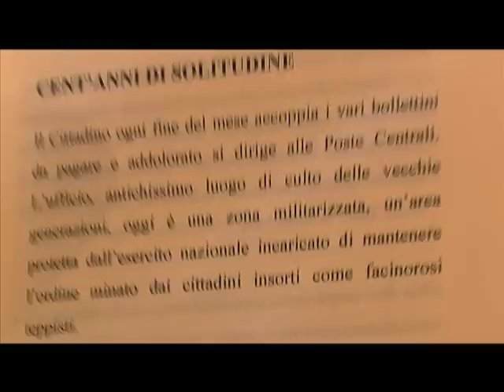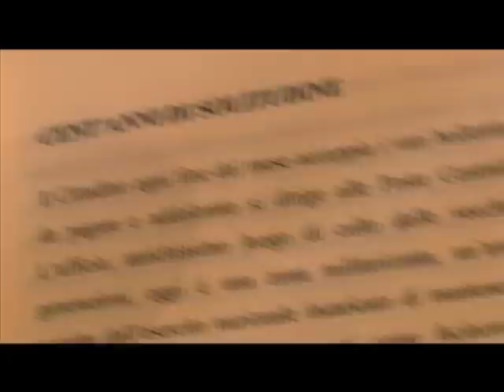"CRONACHE DI UN CITTADINO QUALUNQUE" DI FABIO PETRELLA.m4v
Presentazione del libro "Cronache di un cittadino qualunque"